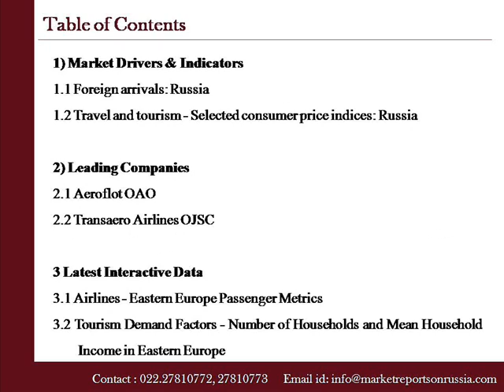Russia Airlines Market Update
Marketreportsonrussia.com presents a report on "Russia Airlines: Market Update"It is an essential tool for companies active across Russia travel and tourism value chain and for new players considering to enter the market.